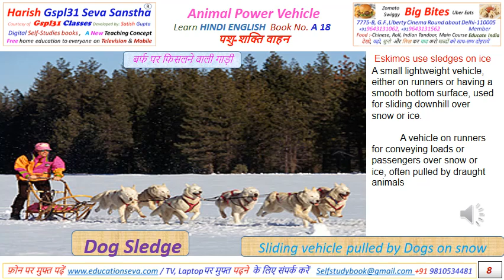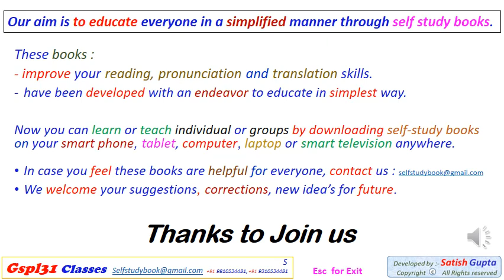Vehicles Animal pulled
"Anywhere any time" Self-study,  e-learning on phone .
Multiple Self-Study Digital books with maximum knowledge.
Click on Free Study
 We are trying to teach English in easiest way with Hindi meaning and pronunciation.
This is request to all please tell students of all school Nursery to 9th class surrounding you. Learn Hindi, English, French with me, Definitely tell us your views.